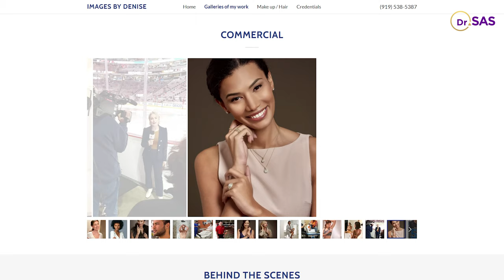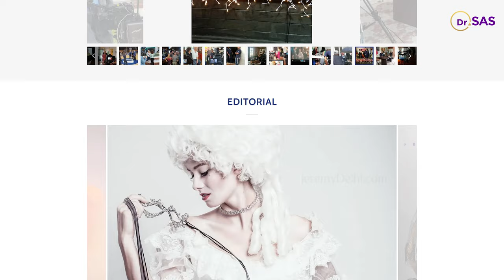Behind the Scenes with Denise Hutter: The Art of Camera-Ready Makeup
Unlock the transformative power of makeup with Denise, a master artist dedicated to empowering entrepreneurs, leaders, and professionals. In this episode, learn how to achieve a camera-ready look that boosts confidence, maintains natural beauty, and elevates your professional image. Discover industry secrets and practical tips that ensure you present the best version of yourself, every time you're on screen.